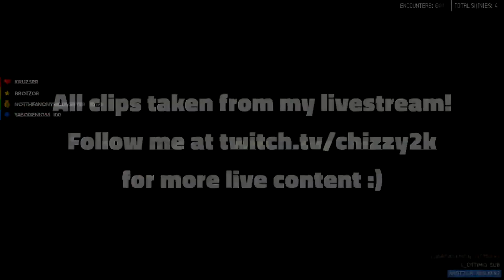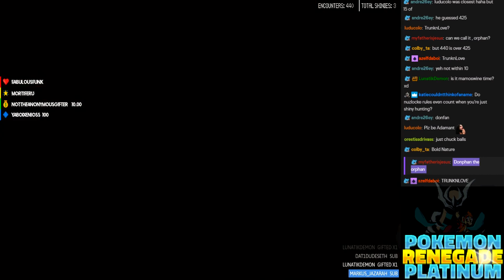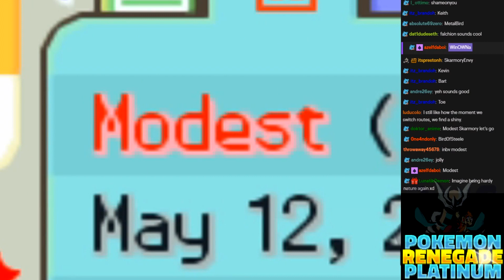8 NEW SHINY POKEMON IN 3 HOURS??? BONUS EPISODE 🌟 Pokemon Renegade Platinum Nuzlocke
Spent some time putting this special treat for yall! Taking a break from the normal playthrough grind and decided to do some shiny hunting to help with all the deaths we've been getting lately! HUGE SHOUTOUT to all who participated in the amazing stream!!

Let's try to get to 200+ likes! 👍 Love you guys